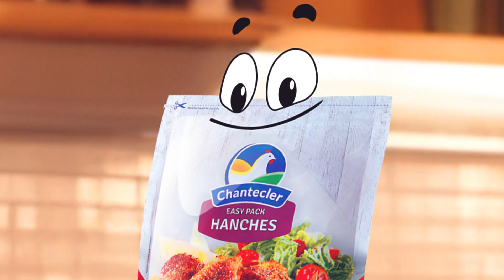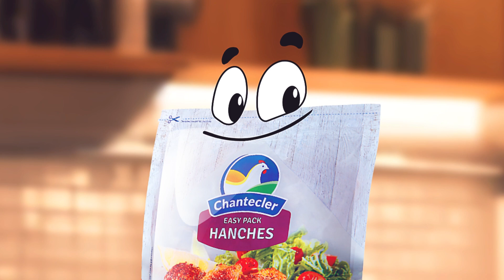Les Karayso - Epizod Spesial Euro | Chantecler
Ala kouyer pe krwar Senegal pe zwe dan Euro 🤦‍♂️🤣
Antouka, ninport ki lekip zot soutenir, zot kone Gadjak pou donn bal dan lakwizin avek bann Karayso !